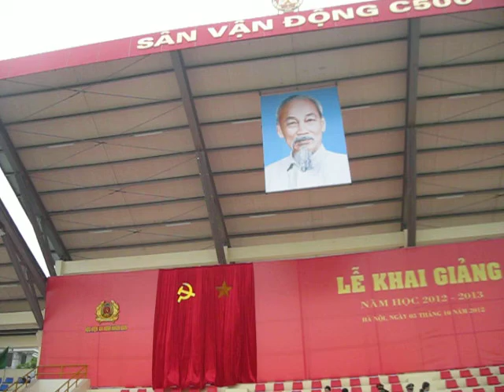võ cổ truyền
học viện an ninh nhân dân